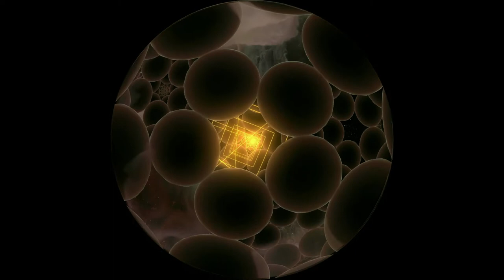Psychedelic Space travel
Fulldome space and ambient video with original TELETIPO LIVE music.

Using ESO Fulldome Short "Waiting Far Away" video and recreating the music.

Video property: European Southern Observatory
Music: Teletipo Live